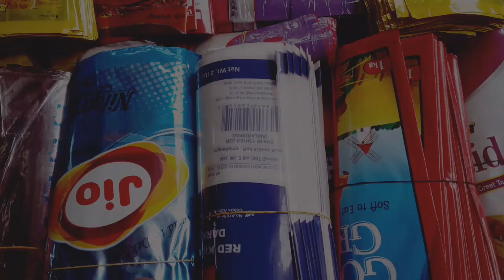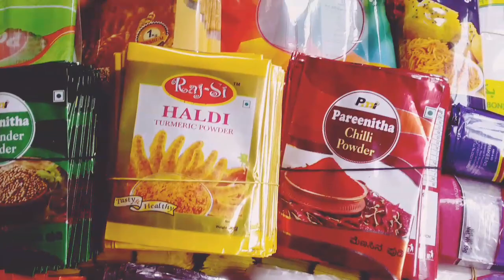Kolkata Bada Bazar printed plastic pouch packet wholesale market || plastic pouch packet readymade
call...9432954579
businessg
1.printed plastic pouch pack wholesale market in Kolkata burrabazar..plastic carry bag wholesale market in burrabazar poster.plastic pouch packet wholesale market in Kolkata.
printed plastic readymade pouch packet wholesale market Kolkata burrabazar.Kolkata readymade plastic pouch packet market.
.printed plastic pouch bag wholesale market in Delhi.Delhi plastic printed pouch packet market.
3)chanachur packing pouch packet detergent packing pouch packet packing pouch packet chai Patti packing pouch packet.

Juli Bajar packing pouch packet nashta packing pouch package packing pouch packet printed pouch packet detergent printed pouch packet printed detergent readymade packet readymade detergent packet market.

low investment high profit business idea.small business idea .unique business idea.new business idea.low investment business idea.manufacturing business idea.